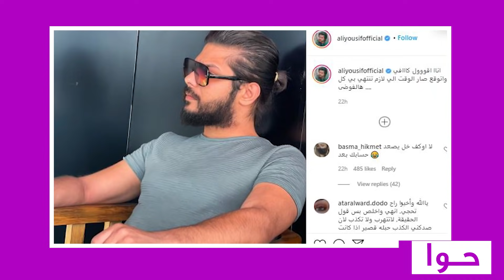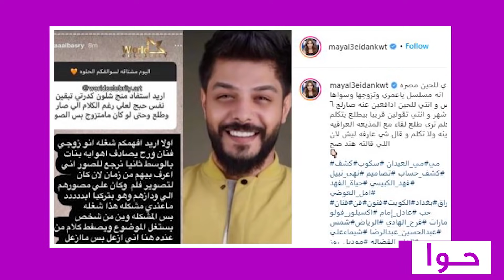زوجة علي يوسف تترجاه ل يترك هند البلوشي : تهديد وفضائح والفنان العراقي يعترف بالزواج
عادت اخبار النجم العراقي علي_يوسف والفنانة الكويتية هند_البلوشي لتحتل اخبار السوشيل ميديا مجددًا وذلك بعد أن قام علي يوسف وفي خطوة مفاجئة بنشر صورة له عبر حسابه الخاص على انستغرام وعلق عليها قائلًا : أنا اقول كافي وأتوقع صار الوقت اللي لازم تنتهي بي كل الفوضى